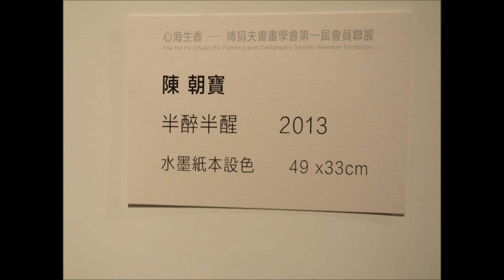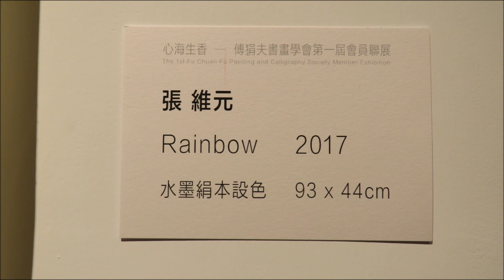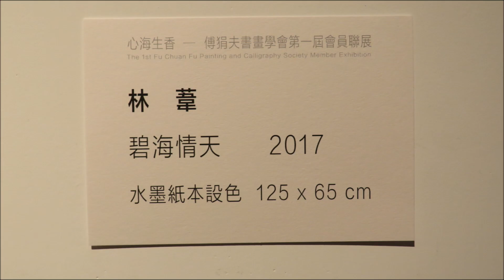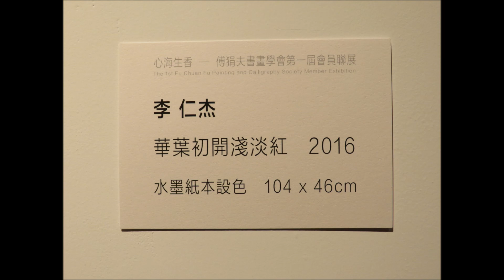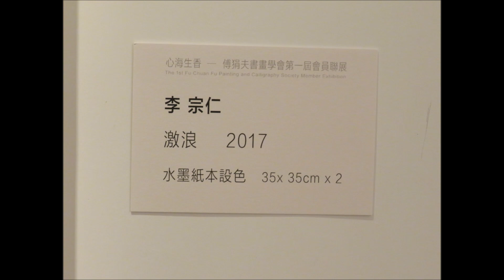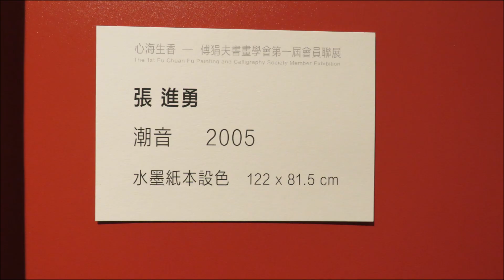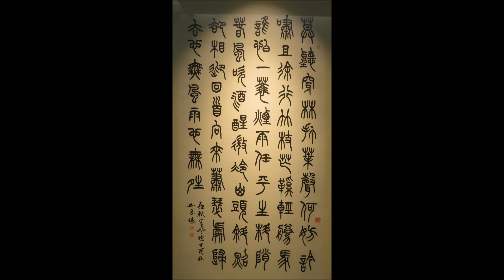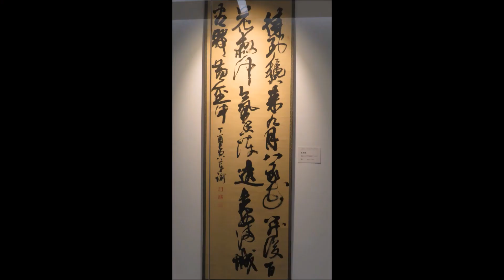心海生香 -傅狷夫書畫學會 第一屆會員聯展 於台北國父紀念館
心海生香
傅狷夫書畫學會
第一屆會員聯展
於台北國父紀念館
2018/2/24-3/7